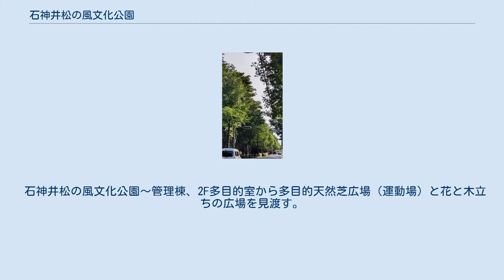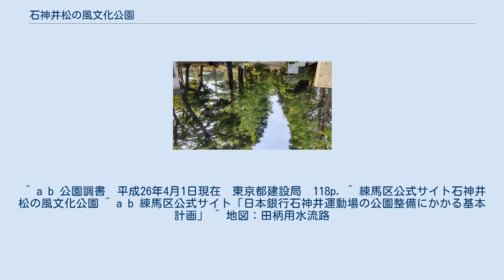石神井松の風文化公園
練馬区立石神井松の風文化公園（ねりまくりつしゃくじいまつのかぜぶんかこうえん）は、東京都練馬区石神井台にある多目的天然芝広場（運動場）、テニス／バスケットコート、展示室などを備えた区立のスポーツ公園である。
都立石神井公園に隣接する。
 当地は戦前から70年以上、日本銀行石神井運動場であったが、練馬区への売却を経て、2014年に区立公園として開園した。
ここは都立の石神井公園に隣接し、そこには国の天然記念物の貴重な沼沢植物群落があり、宅地開発による生態系への影響の懸念から公園として整備された。
 運動場を主体としたスポーツ公園であるが、家族で弁当を食べられる緑の憩いスペース（花と木立ちの広場など。下節参照）があるほか、テーブルやベンチ（松林の広場など）が設置されている。
 2020年以降は東京海上日動の旧体育館があった場所が同公園として拡張される。
公園や広場の名称に「松」がつくが、特筆して松が多いわけではなく、他の様々な樹木も植えられている。
管理棟内のシャワー室はテニスコート等の利用者に限らず、散策で立ち寄った場合なども無料で利用可能。
夜7時を過ぎると閉鎖されてしまい、通行者は同公園を大きく迂回し、民家の横を通らなければならない。
 「石神井松の風文化公園」と富士街道沿いの並木道（練馬区） 公園の北側は富士街道に接しており、そこは銀杏などの並木道になっているが、かつては田柄用水が流れていた（田柄用水流路）。
 石神井松の風文化公園～管理棟、2F多目的室から多目的天然芝広場（運動場）と花と木立ちの広場を見渡す。
2021年2月 石神井松の風文化公園～花と木立の広場～（練馬） 花と木立の広場 石神井松の風文化公園の多目的天然芝広場。
後背の森が石神井公園。
 隣接する都立石神井公園と違いフェンスが張り巡らされて閉鎖管理されており、夕方の閉園後は立ち入れない。
 ^ a b 公園調書　平成26年4月1日現在　東京都建設局　118p. ^ 練馬区公式サイト石神井松の風文化公園 ^ a b 練馬区公式サイト「日本銀行石神井運動場の公園整備にかかる基本計画」 ^ 地図：田柄用水流路